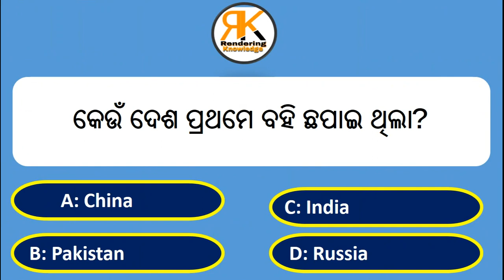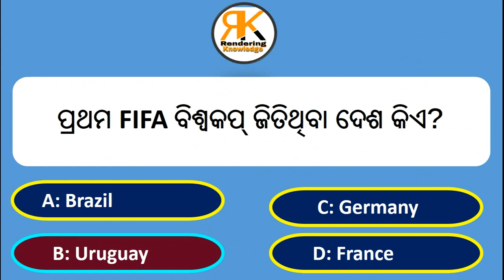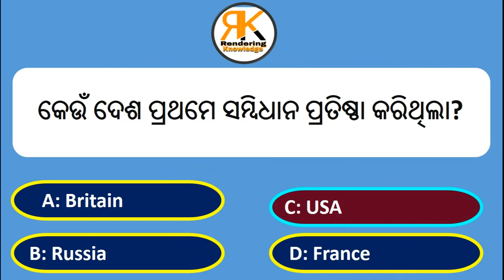Odia gk quiz || odia general knowledge || gk question in odia